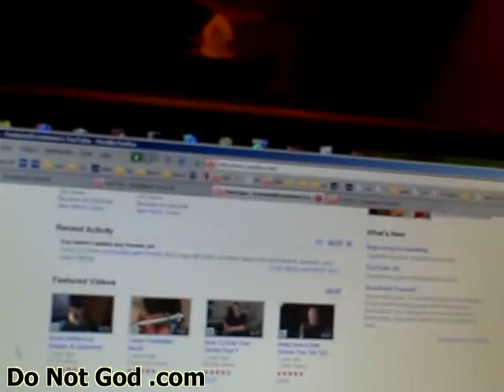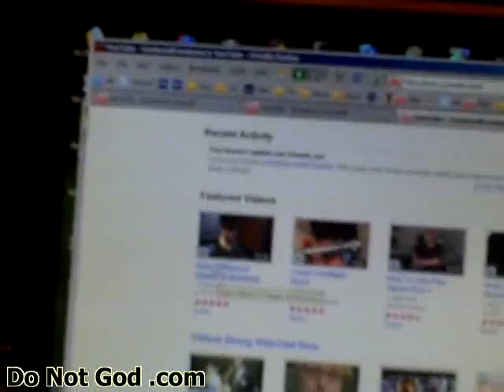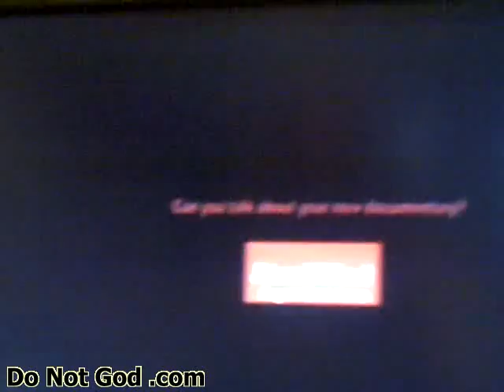YT Feature Creatures...Vol 48 [DRUM] ...LAST ONE